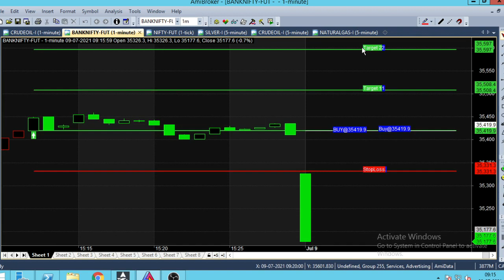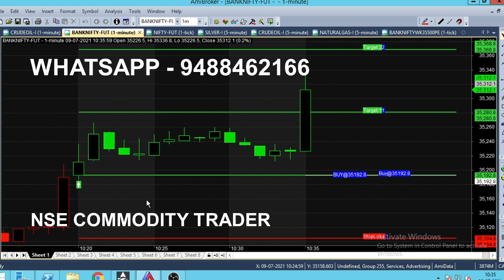Bank Nifty Option 1 Minute Breakout Strategy | Candlestick Chart Analysis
Bank Nifty Option Strategy Analysis in 1 Minute Chart, Candlestick Breakout Strategy.

Everyday in market we analyse Nifty and banknifty in live market, it gives good movement at market opening time during that time we give best Trading Tips through this Chart by watching this video yo can have idea about how this chart produce calls and how it performs in Equity Index Share market.

⏱️⏱️TIMECODES⏱️⏱️
0:00​ - Intro
0:30 - Sell Bank Nifty
1:00 - Live Market Trend Analysis
2:00​ - Signal generator
3:00​ - 35500 PE Put Option
4:00​ - Market New Trend
5:00​ - In the Money Put Option